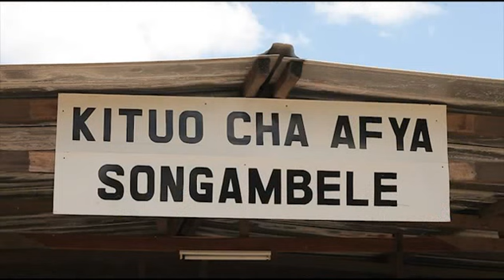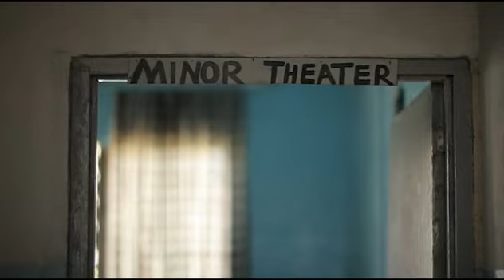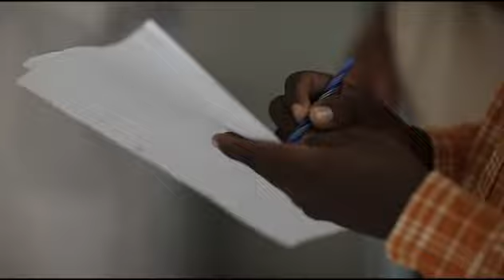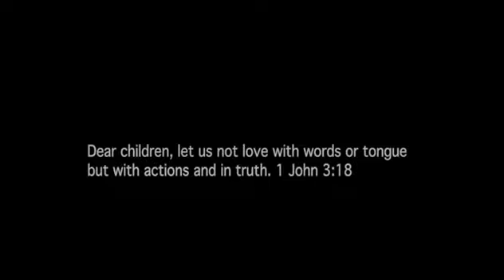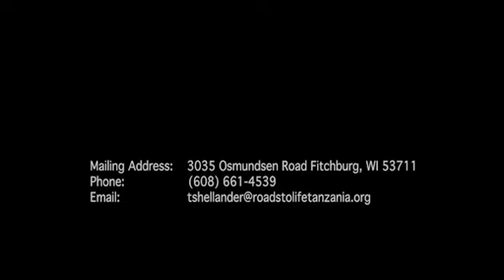SONGAMBELE HOSPITAL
Designation of a hospital brought many expectations. Construction and development of the facility is estimated to cost five million dollars. You can help make a difference. Your donation will help save lives now and in our future development.